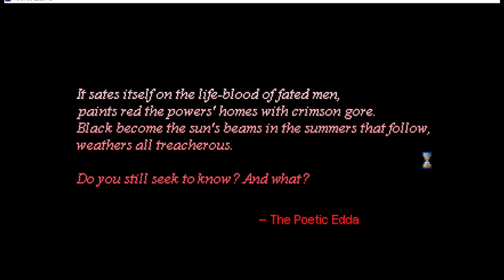HEROINE'S QUEST 18 : GRAVEDIGGER